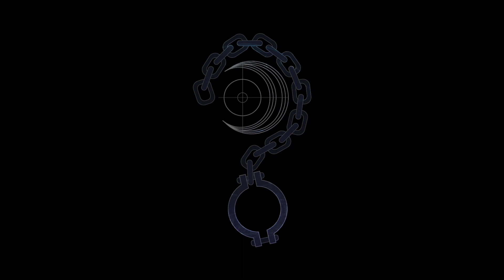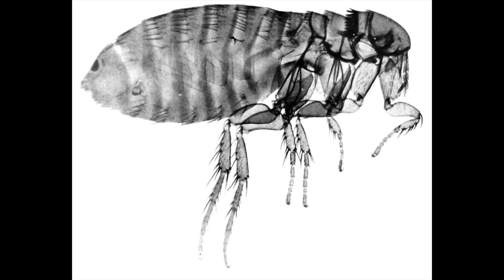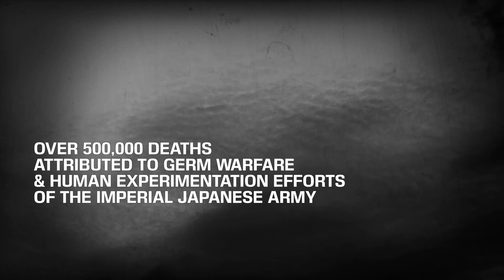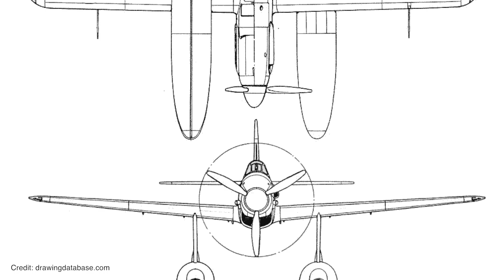Japan's WWII Plot to Spread Plague in America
Content Warning: Nuclear, chemical and biological warfare; human experimentation; global war

World War 2 was a war marked by rapid advancement of technology, newly destructive weaponry, and changes in tactic as the militaries of the nations involved learned to adapt to a new era of warfare. Some of the atrocities of the war are well publicized - such as nuclear weapons, firebombing, and concentration of labor camps - while others aren't.

In particular, chemical and biological warfare had a much larger presence in the second world war than is commonly acknowledged. One of the most shocking examples is Japan's Unit 731, a Covert Research group which engaged in highly secretive chemical and biological experimentation on human subjects. Surgeon General Shiro Ishii of Unit 731 believed that these types of warfare had strategic value, and planned to use them against American Forces at several points. But the largest and most audacious plan was Operation Cherry Blossoms at Night: an attack plan which involved sending submarines across the ocean to US shores to launch bomber planes which would drop plague bombs over American populations.

Many don't realize that this operation was just five weeks away from being enacted when the war was ended. Although it's a matter of speculation whether or not the plan would have worked, it's a great thing that we never had to find out.

Discussion around weapons of mass destruction today often means nuclear devices. But, I think it would be hard to argue that the deliberate spread of something as insidious as plague would easily fall in the same category.

I hope you enjoy this video essay/mini documentary